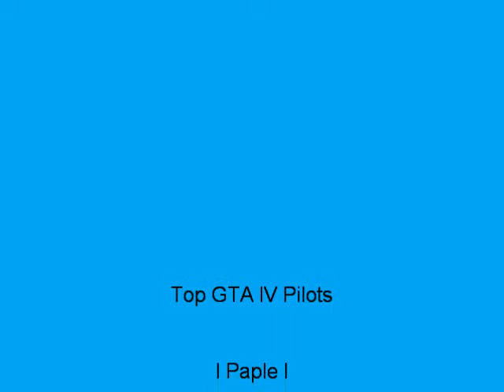Worlds best GTA IV Pilots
For all GTA IV Pilots